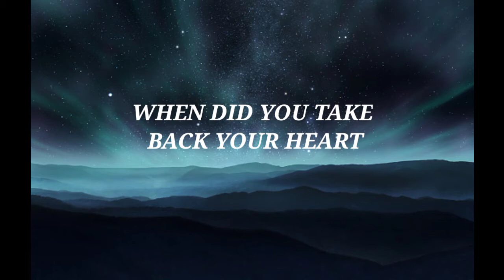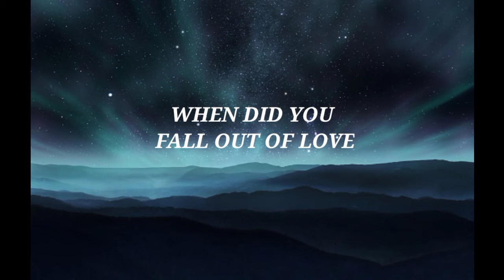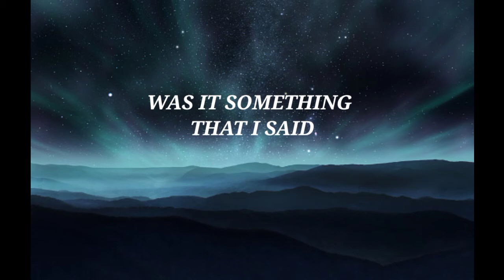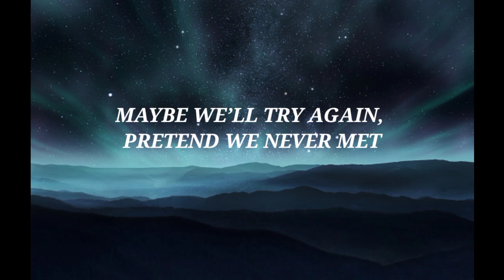lyrics. GhostDragon & Exede - Strangers Again new lyrics video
Hiii friends

This is my new video (lyrics)

 will you give me review

I must make interesting videos for you I

🎤 Lyrics: GhostDragon & Exede - Strangers Again

Verse 1:
When did we grow far apart,
When did you take back your heart
We found love in the dark,
But we were Flying different paths

Prechorus:
Riding shotgun in my car
We’d drive to no where counting stars
The smell of your perfume follows me,

Chorus:
So Why do we need to be, strangers again?
When we used to be, lovers and friends
If we start over, before our love began,
Maybe we’ll try again, pretend we never met?
Like we're strangers again

Verse 2:
When did we fall apart?
When did you fall out of love?
Was it something that I said?
All the things I never meant to say

Prechorus 2:
We’d drive all the B roads in the dark
The shape of your shadow follows me,